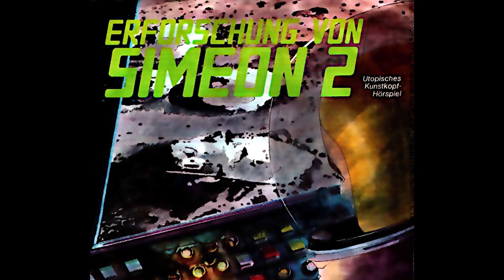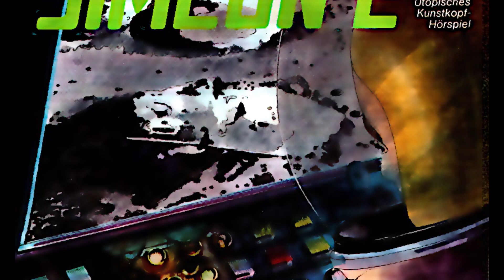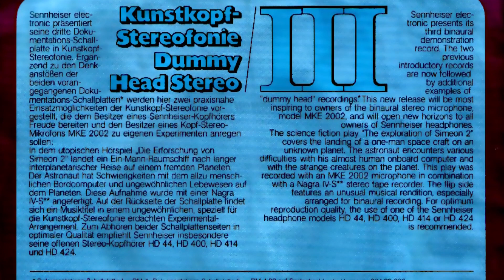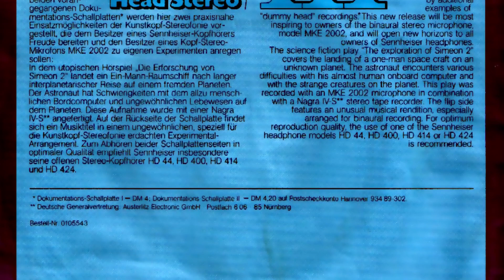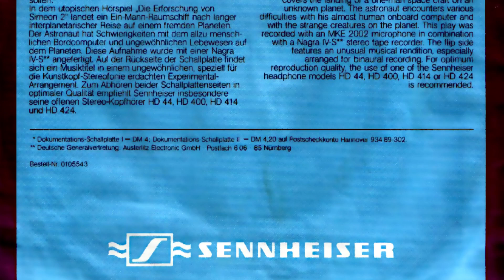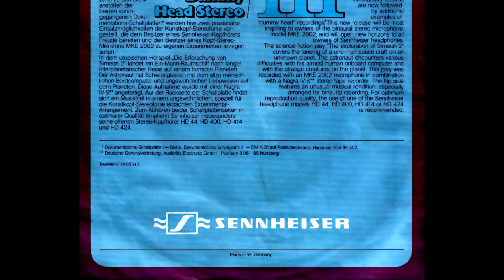Erforschung von SIMEON 2 -- Utopisches Kunstkopf-Hörspiel (Sennheiser-Promo ca. 1975)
Dieses SF-Kurzhörspiel ist mit einem Augenzwinkern und mit einem Ohrenhörer zu genießen. Mitte der 1970er befand sich die Hifi-Technik auf einer beschleunigten Umlaufbahn. Auf der einen Seite plante man quadrophone Superlative, bei Sennheiser hielt man mit binauralen Kunstkopfklängen dagegen.

Dies war der Anbeginn von Surround und 4DX in einer Vergangenheit, die sich für Zukunft hielt und mit einem Frauenbild, das aus Männersicht Emanzipation mit sexueller Revolution gleichsetze.

Hört und staunt - es ist schneller vorbei, als ihr AMSR sagen könnt.

DM4 Dokumentations-Schallplatte II - Sennheiser Dummyhead Kurzhörspiel 3D # Raumklang